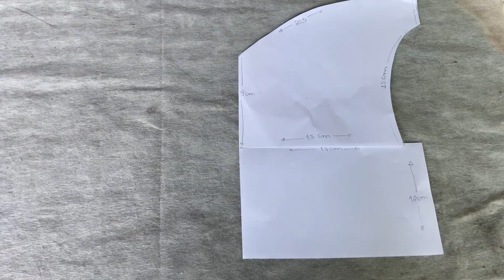Tutorial cropped de argolinha